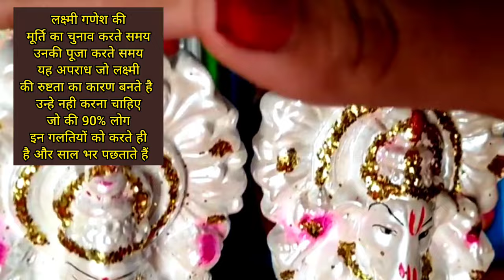दिवाली में पुरानी मिट्टी की लक्ष्मी गणेश की मूर्ति में पूजा कर सकते हैं या नहीं?क्या हर साल नई लक्ष्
दिवाली में पुरानी मिट्टी की लक्ष्मी गणेश की मूर्ति में पूजा कर सकते हैं या नहीं?
क्या हर साल नई लक्ष्मी गणेश की मूर्ति लानी होती है